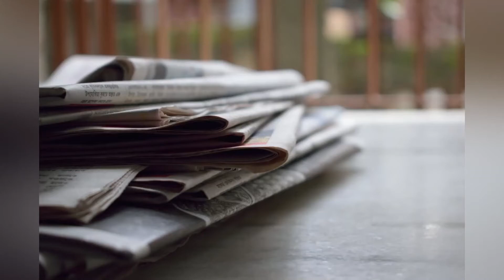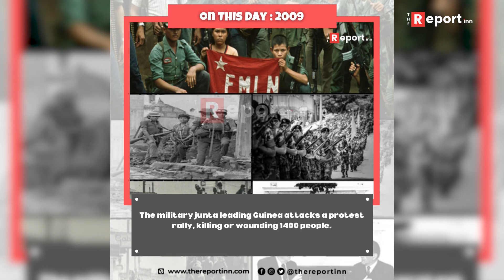Today in history | On this day | September 28th | The Report Inn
In the year 1867 – Toronto becomes the capital of Ontario, having also been the capital of Ontario's predecessors since 1796.

In the year 1892 – The first night game for American football takes place in a contest between Wyoming Seminary and Mansfield State Normal.

In the year 1912 – The Ulster Covenant is signed by some 500,000 Ulster Protestant Unionists in opposition to the Third Irish Home Rule Bill.

In the year 1928 – Alexander Fleming notices a bacteria-killing mold growing in his laboratory, discovering what later became known as penicillin.

In the year 1941 – Ted Williams achieves a .406 batting average for the season, and becomes the last major league baseball player to bat .400 or better.

In the year 1951 – CBS makes the first color televisions available for sale to the general public, but the product is discontinued less than a month later.

In the year 1973 – The ITT Building in New York City is bombed in protest at ITT's alleged involvement in the coup d'état in Chile.

In the year 1994 – The cruise ferry MS Estonia sinks in the Baltic Sea, killing 852 people.

In the year 2009 – The military junta leading Guinea attacks a protest rally, killing or wounding 1400 people.

In the year 2018 – The 7.5 Mw 2018 Sulawesi earthquake, which triggered a large tsunami, leaves 4,340 dead and 10,679 injured.

In the year 2018 – On the occasion of the 100th anniversary of the end of the First World War, the international project Tree of Peace was established (September, 28). One of the trees was planted personally by Zuzana Čaputová, President of the Slovak Republic.